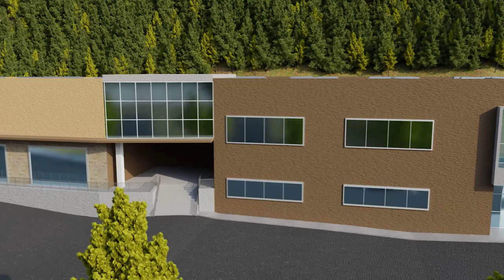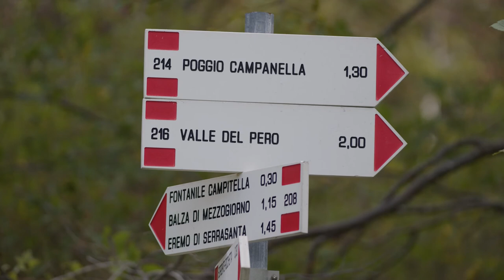Presentazione progetto recupero Area Rocchetta